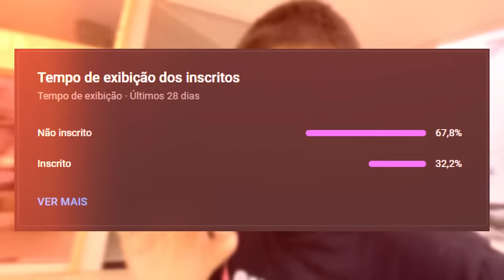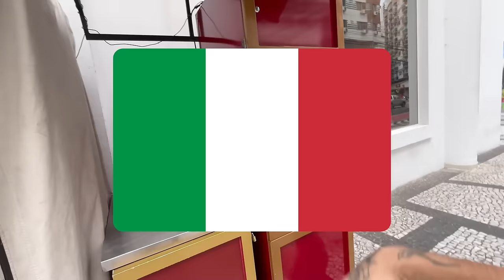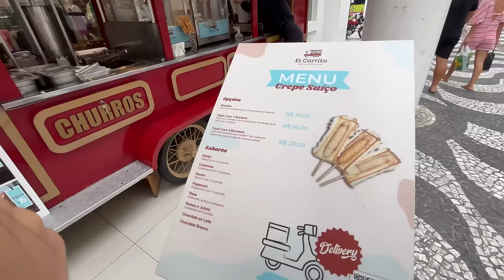POR POUCO NÃO FOMOS ATROPEL4DOS POR ESSE CARRO 😱